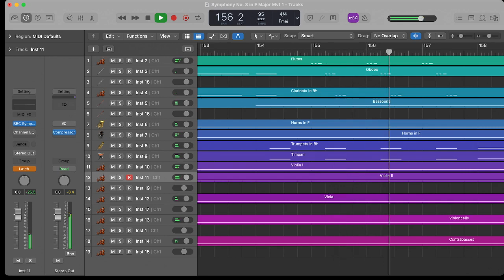Symphony No. 3 in F Major Op. 1: I. Grande ma moderato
New album? Could be!

Music composed by Melody Bocompani.